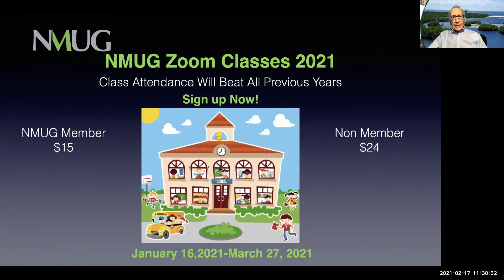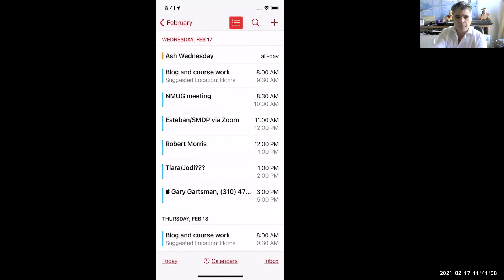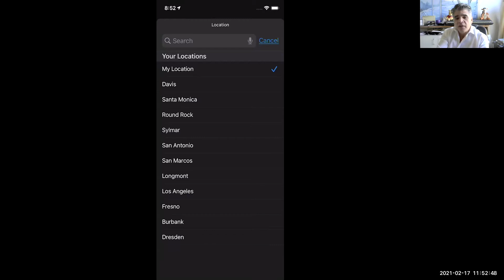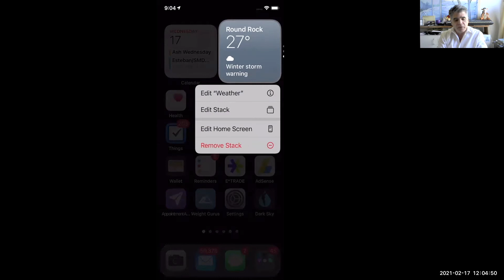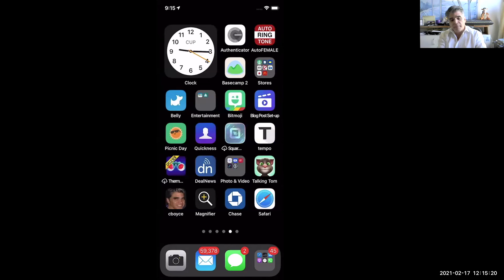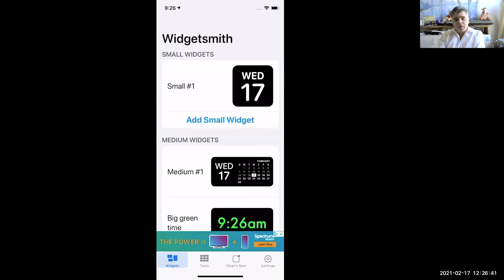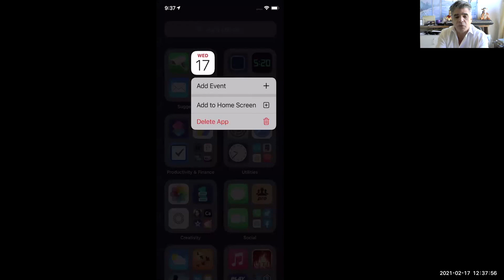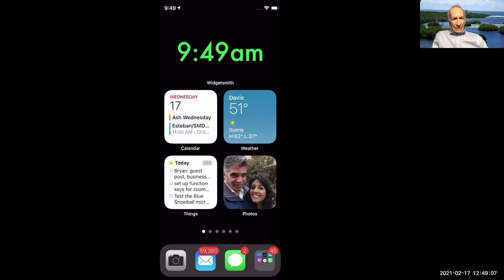iPhone Widgets Worshop, Cristian Boyce 2 18 21